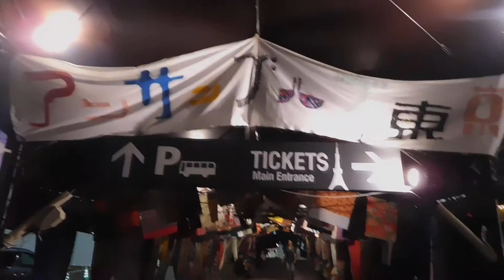DSCN4846アンサンブルズ東京20180826東京タワー 通路